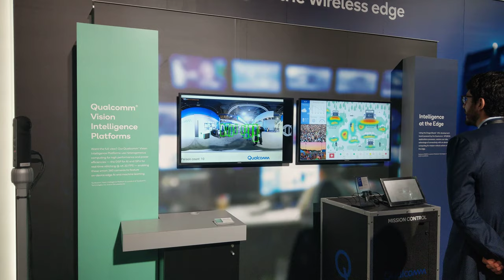Qualcomm's Vision Intelligence Smart Retail Solution, CES 2019 [4K Video]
Qualcomm - Vision Intelligence Platform Smart Retail Solution

Video taken at CES 2019 from Qualcomm's booth.